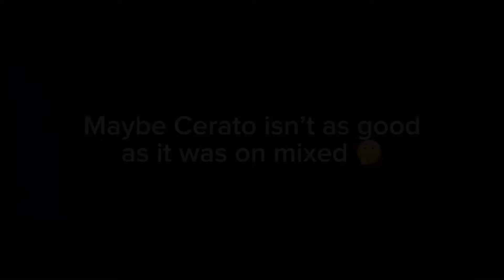Is Cerato Still Good? | Prior Extinction Roblox